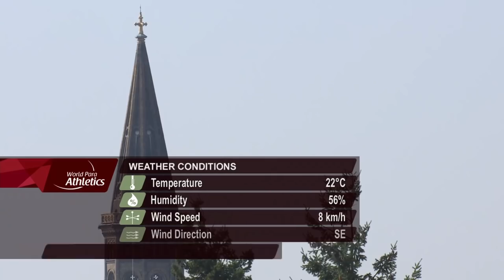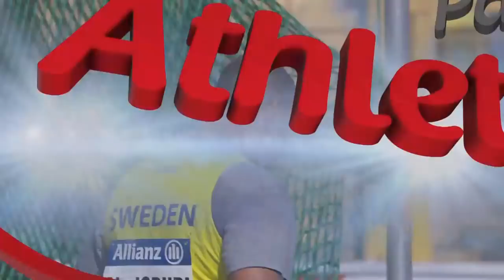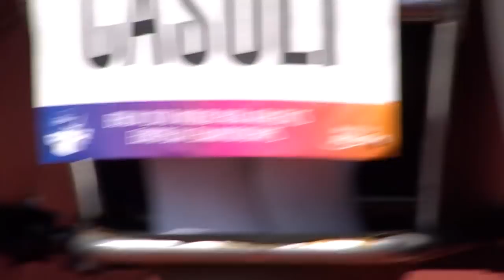Day 4 | Morning | 2018 World Para Athletics European Championships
Morning session of day four of the 2018 World Para Athletics European Championships in Berlin, Germany. Europe's finest Para athletes will compete in the European Champs  from 20th - 26th August.

Like and follow World Para Athletics on Facebook, Twitter and Instagram at: @ParaAthletics